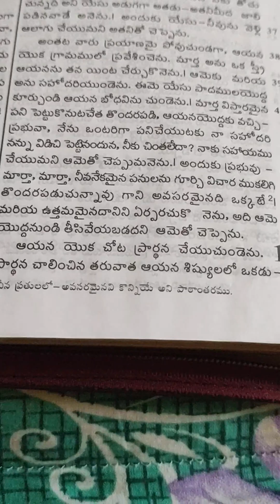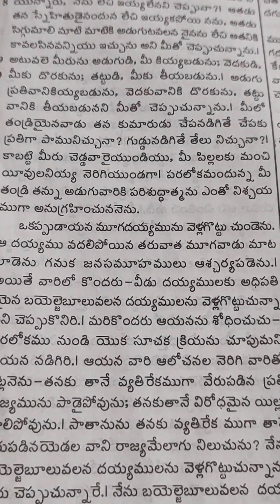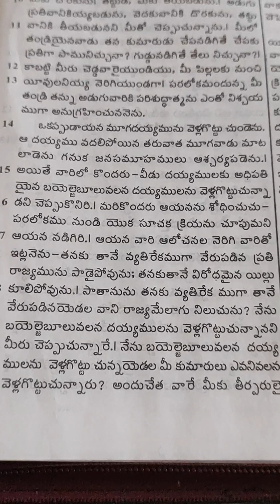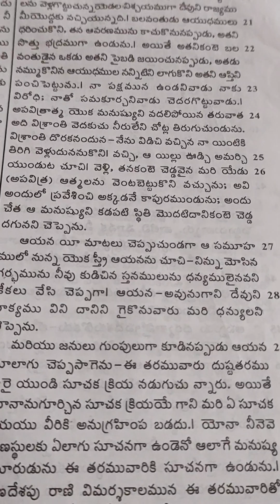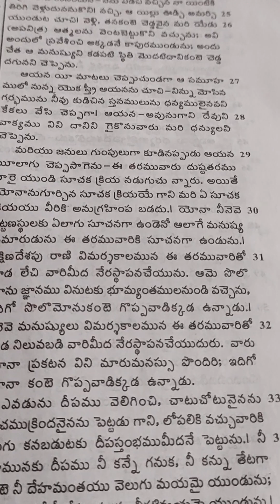Luke. 11. 1----28. Telugu